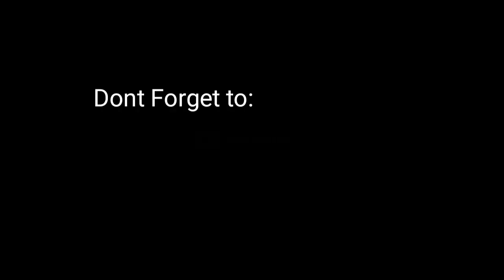Bryan Robson (Robbo) - All Goals,Skills and Assist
Man Utd
Man United
Bryan robson
Glory Man United
Premier League
Cristiano ronaldo